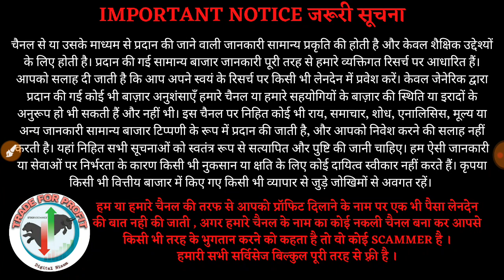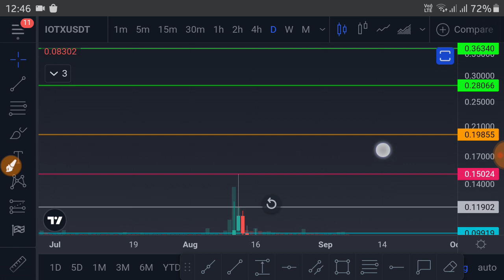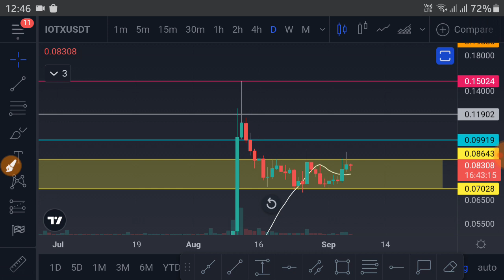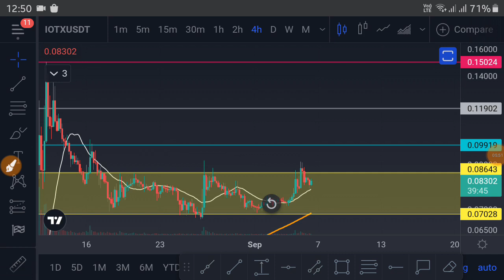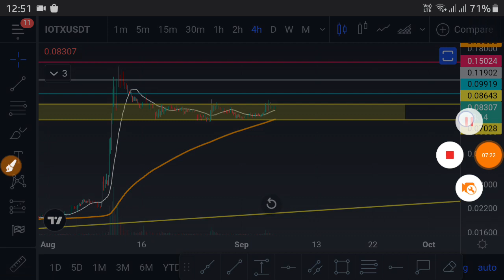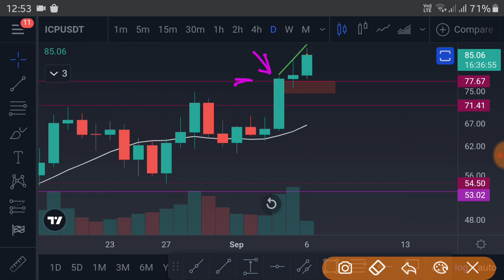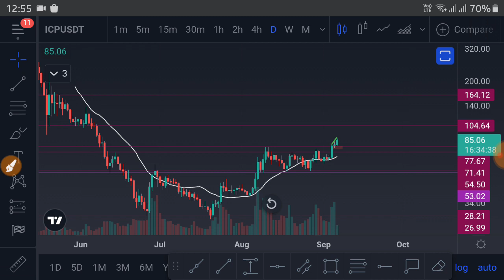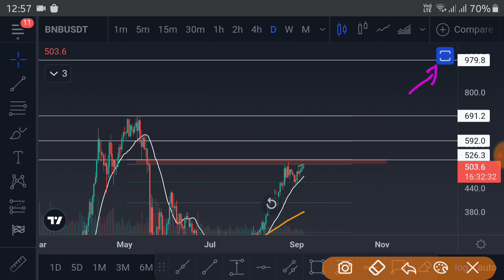IOTX COIN | ICP CRYPTO PRICE PREDICTION | BNB PRICE PREDICTION 2021 | ALTCOINS TO BUY NOW | हिन्दी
If you want to support our channel
BITCOIN : bc1q86j6eknmdhytrz3r7f52hqzak6xgugnsle7psj

Ethereum : 0xA81bD0Bdf30F5139C3CFD93dfF45eA99a5e630A8

USDT : TRC20  TPvcQG6BJmkCsqXxcmVGzxCK2UMM4rQiH6

BUSD : 0xA81bD0Bdf30F5139C3CFD93dfF45eA99a5e630A8

cryptocurrency
bitcoin
bitcoin news today
btc
btc news today
trust wallet
wazirx tricks
ethereum
dogecoin
dogecoin news today
binance